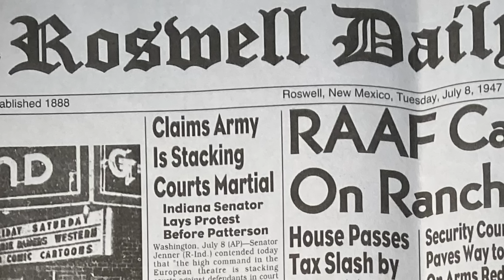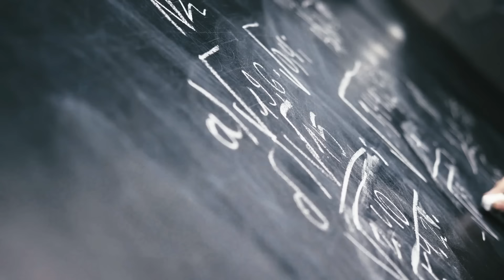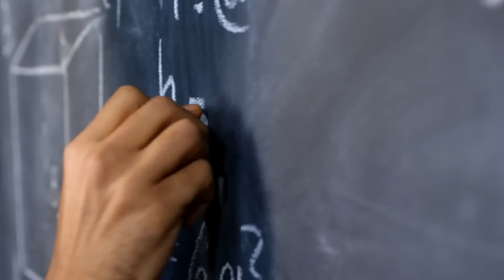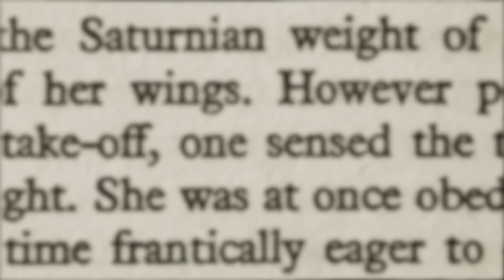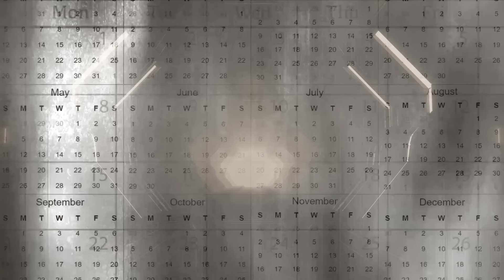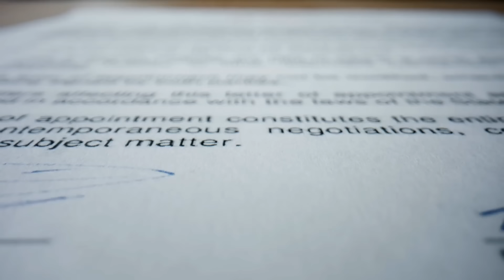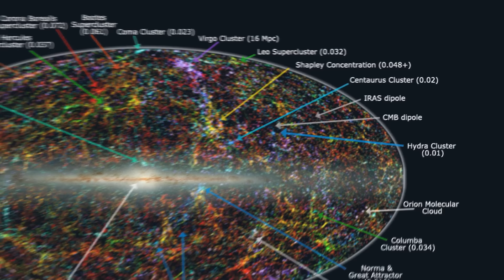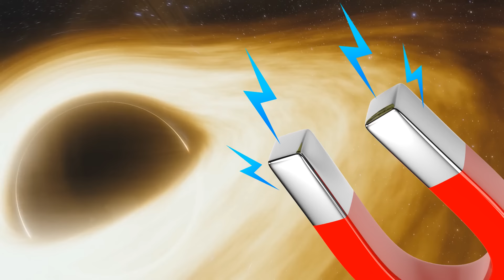The Roswell Incident: A government conspiracy?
Uncover the truth behind one of the most enduring UFO mysteries of all time! In this video, we delve into the fascinating story of Roswell, exploring the events that led to the alleged alien crash landing in 1947. From eyewitness accounts to government cover-ups, we examine the evidence and separate fact from fiction. What really happened in Roswell? Was it a extraterrestrial encounter or a military experiment gone wrong? Join us as we dig deeper into this intriguing incident that continues to captivate the imagination of UFO enthusiasts and skeptics alike.